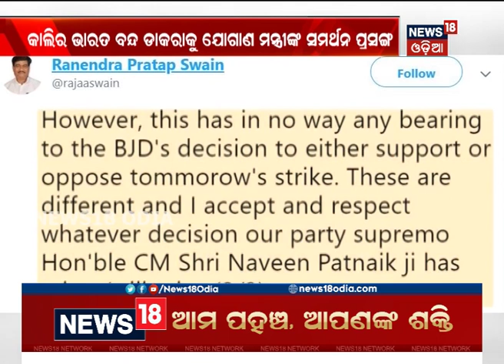ଆସନ୍ତାକାଲି ଭାରତ ବନ୍ଦ ସମର୍ଥନକୁ ନେଇ ମନ୍ତ୍ରୀ ରଣେନ୍ଦ୍ର ପ୍ରତାପ ସ୍ବାଇଁଙ୍କ ସ୍ପଷ୍ଟୀକରଣ